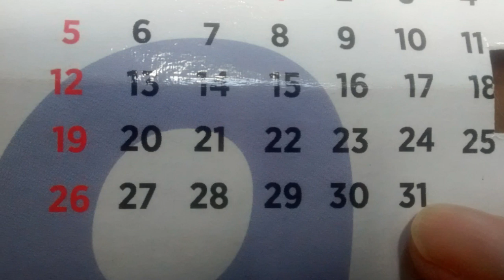Easy Way In Breeding Betta: Step by Step Method 2020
Betta Fish is a popular pet fish nowadays, however owning one is quite difficult.

In this video we are going to teach you betta breeding.

We are not only teaching you betta breeding but breeding the easy way. We will also show the step by step method in betta breeding.

My favorite fishroom equipment. They not a sponsor, but if you click and buy I'll get some commission.

sponge filter
betta food
betta aquarium